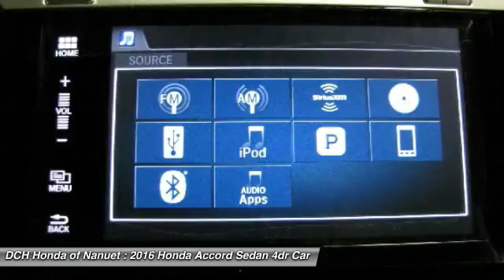2016 Honda Accord Sedan HN61678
2016 HONDA ACCORD SEDAN Nanuet, NY
Stock# HN61678